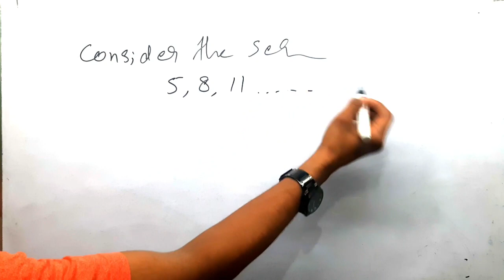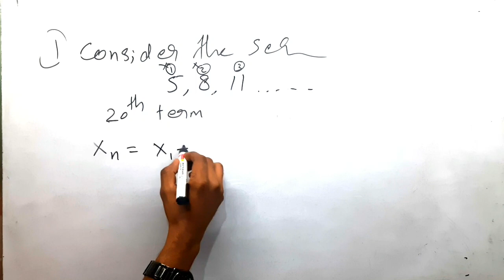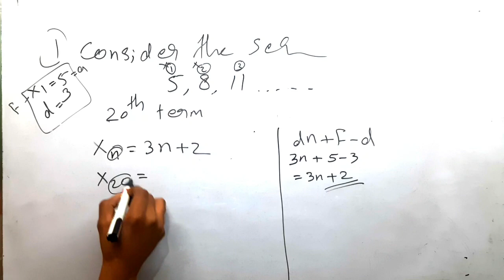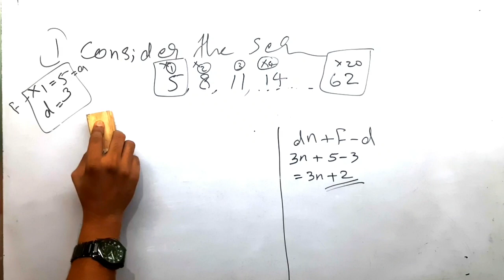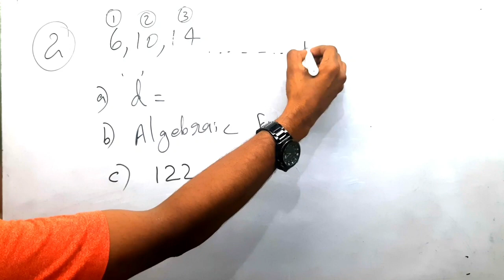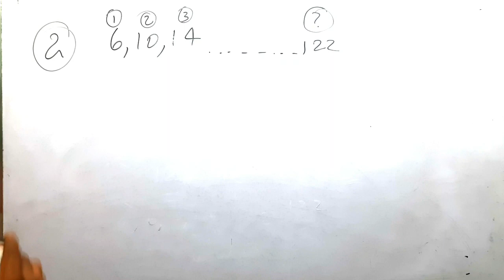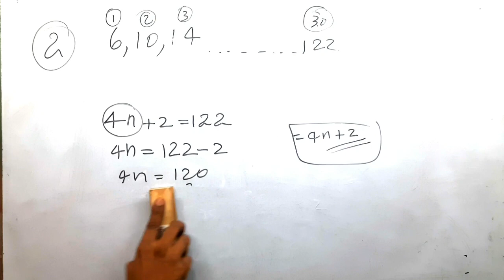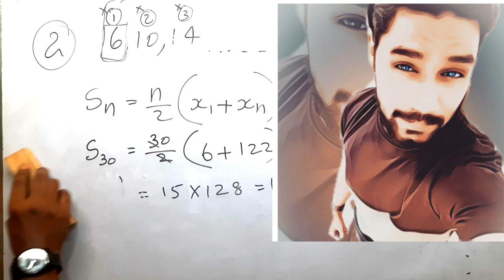PART 15 sslc Arithmetic Sequence sure questio#sslcvideos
. 1). Consider an arithmetic sequence 6 , 11, 16

a)   a) What is its common difference  ?
  b)   What is its 21st  term ?
c  ) Find the sum of first  21   terms of this sequence     ?

2). Consider an arithmetic sequence 7 , 13 , 19
a) What is its common difference?
  b) What is its algebraic form ?
 c)    Find the position of  91 in this sequence  ?
d) Calculate the sum 7 + 13 + 19 + .91

3). Consider an arithmetic sequence 32,36,40.
 c)    Find the position of  100 in this sequence
d) Calculate the sum 32+36+40+. …. +100